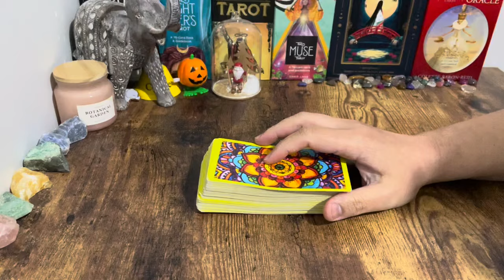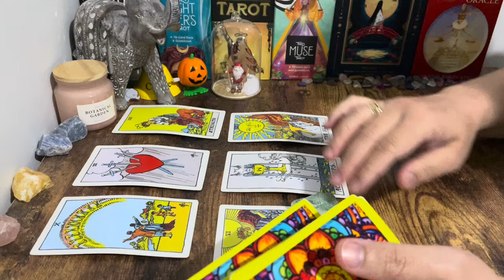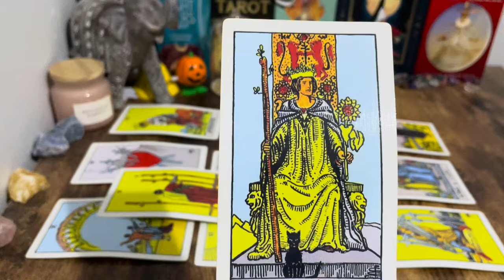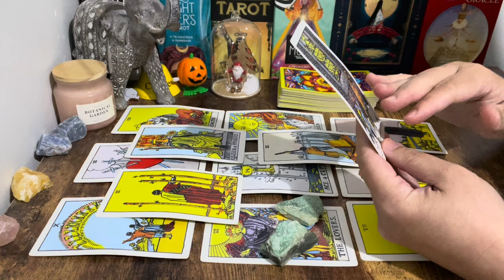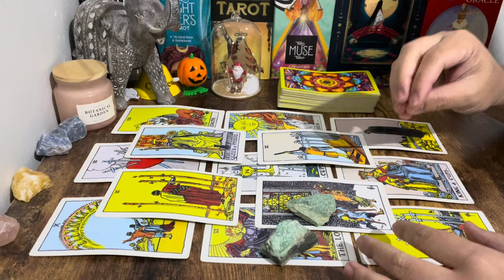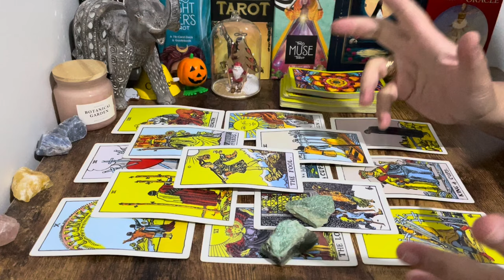❤️ Cancer! NEXT 24 HRS ✨Message MEANT TO Reach✨YOU Right NOW✨2024